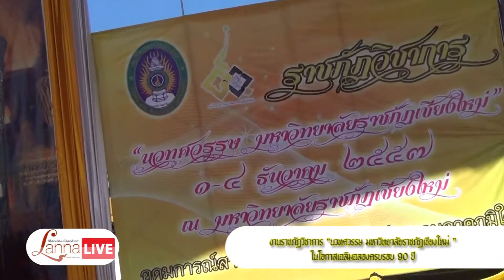งาน " นวทศวรรษฯ " เฉลิมฉลอง 90 ปี[LannaLive.net]